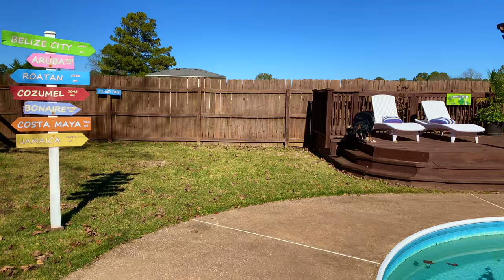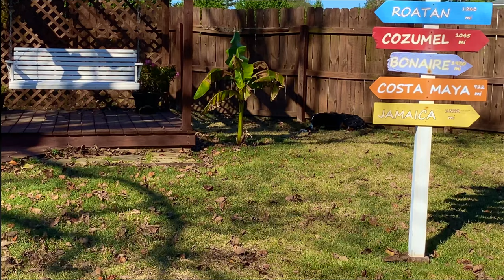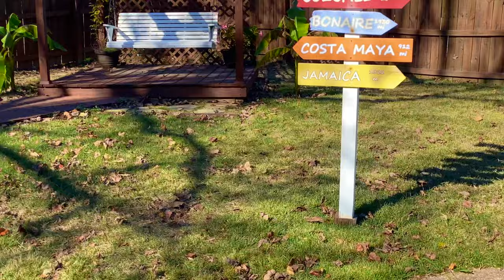Bernese Mountain Dogs Vs. K9 Kannon Ball Launcher! | 2020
Our two Berner puppies have a blast playing with their new K9 Kannon! What's better than a day outside playing fetch?! A day outside playing with a tennis ball launcher!!

Link to toy below